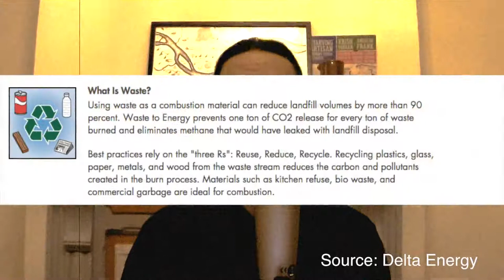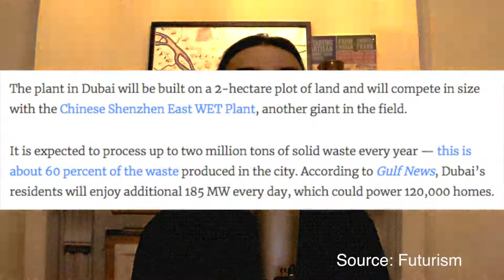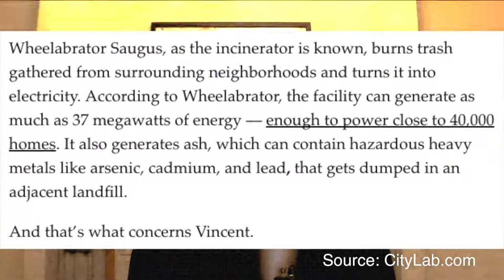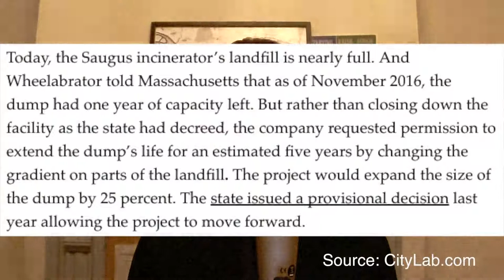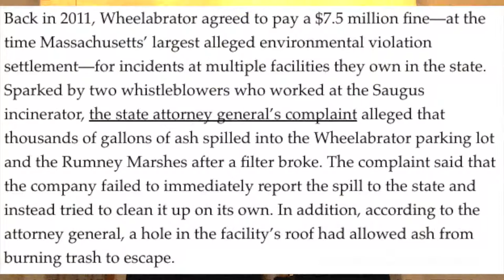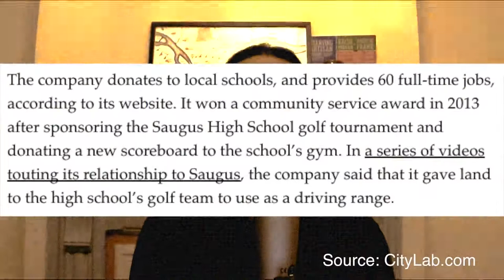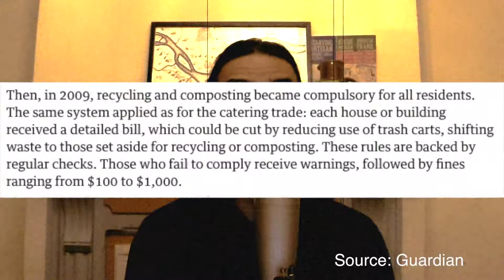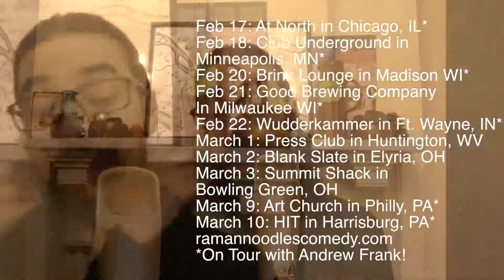Do Regulations Impede on Freedoms? (A Look Into Burning Waste)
Sweden, France and numerous countries have started to burn waste & garbage and converted it to energy. But in the States, a Waste To Energy Plant is the center controversy! Is there some merit to this idea? Watch to find out more!